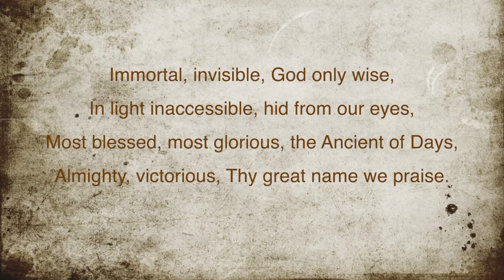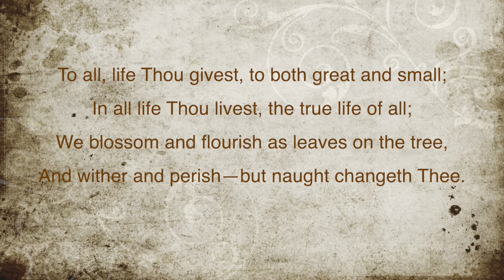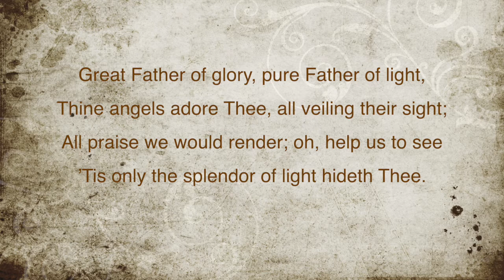Immortal, Invisible, God Only Wise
Words: Walter C. Smith (1867)
Tune: ST. DENIO
ST. DENIO is based on "Can mlynedd i nawr" ("A Hundred Years from Now"), a traditional Welsh ballad popular in the early nineteenth century. It was first published as a hymn tune in John Roberts's Caniadau y Cyssegr (Hymns of the Sanctuary, 1839).